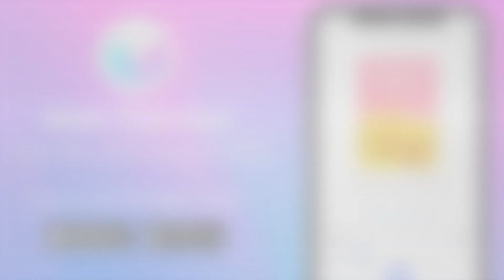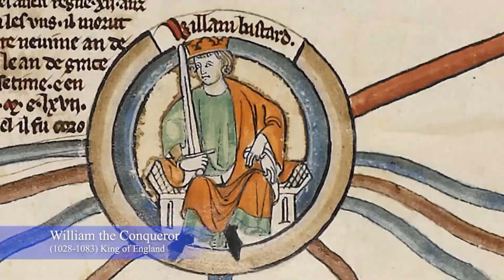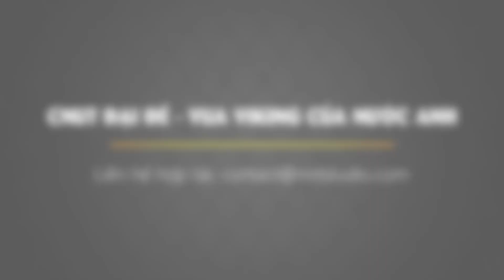6 thủ lĩnh Viking vĩ đại bạn nên biết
6 thủ lĩnh Viking vĩ đại bạn nên biết

Người Viking là tên gọi dùng để chỉ những nhà thám hiểm, thương nhân, chiến binh, hải tặc đến từ bán đảo Scandinavia (lãnh thổ các nước Đan Mạch, Na Uy, Thuỵ Điển) vào thời đại đồ đá muộn. Họ đã đi xa tới Địa Trung Hải, Bắc Phi, Trung Đông, Greenland và châu Mỹ. Ở thời đỉnh cao, những người Viking đã thống trị khắp châu Âu và để lại ảnh hưởng rất lớn trong nền chính trị và văn hoá của lục địa già. Sau đây là danh sách 6 nhà lãnh đạo Viking vĩ đại nhất mà bạn nên biết.